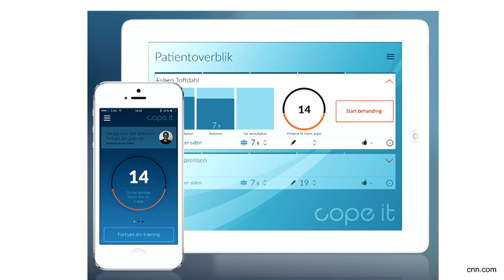This App Cures Your Dental Drill Fears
Are you afraid of the dentist? Don’t worry, you’re not alone. Most people are scared to go. But why? And what can we do to help this? One of our vloggers found the solution! Eureka!

It’s called Cope It and is created in beautiful Denmark. With this app you can learn how to control your anxiety and find out where the fear for your dentist comes from (maybe because of the tools that look like torture instruments?!) .

The app has two screens. One is for the dental scaredy cats. Here patients can receive help and test their dental anxiety. What triggers this fear? The app provides a short training plan: with a number of steps they can reduce their anxiety. And there is a game element!

After that your profile is sent to the receptionist of your dental office. Based this they could start a dialogue about a patient specific needs.

Example
Imagine being afraid to go to the dentist because you’re afraid he will pull all your teeth out. What will Cope It do? Dental phobia falls in 3 categories. First category is pain, the second one is trust and the last one is other mental difficulties such as social anxiety. In this case it would probably be a trust related one. So your therapy and exercises are based less on exposure and more on giving the patient insight in what’s going on. They give them information about the dentist and the different kinds of procedures that could happen. In that way you’ll understand the dentist will not pull all your teeth out!

Future possibilities
Cope it is built on the belief that mental illness is not something you can help yourself. A lot of apps like mindfulness are based on the fact you can cure yourself. But people with a serious mental illness will not benefit of using this app. So the creators will never be provide a “cure yourself” app.

There will always be a link between the patient and experts. For example people who are treated by a psychologist will be motivated to do to the exercises that the app provides, to enhance their regular treatment and hopefully reduce the sessions needed.